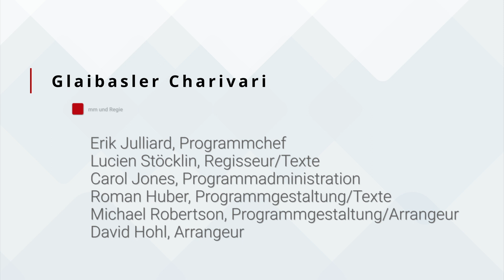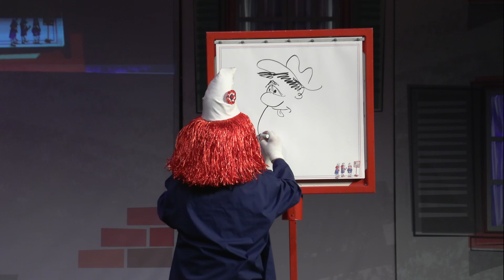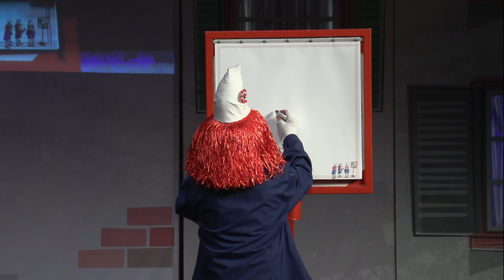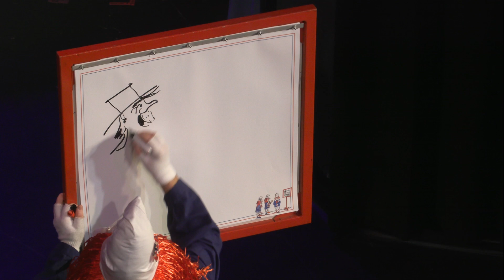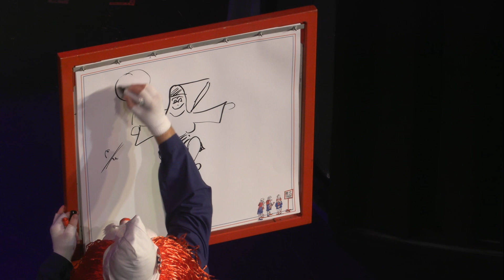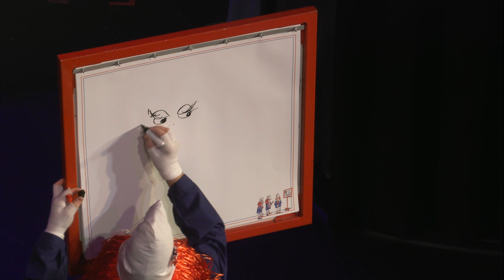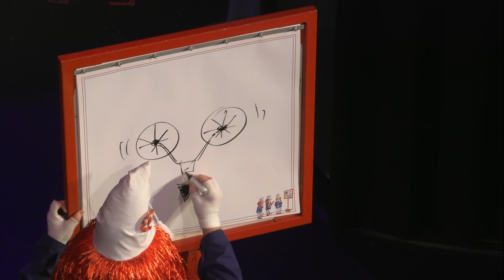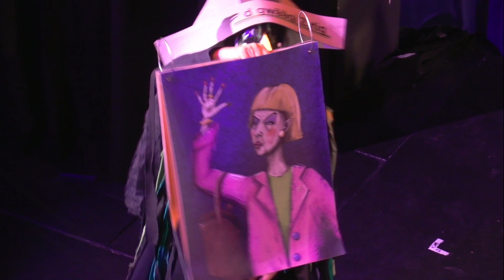Glaibasler Charivari 2024